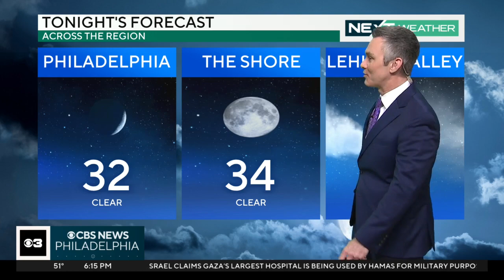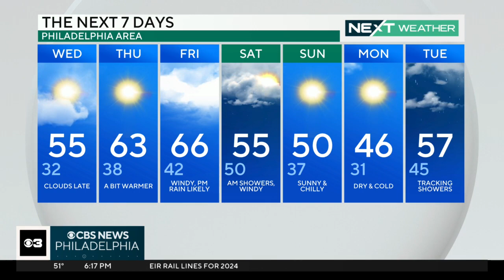NEXT Weather: Clear night Tuesday